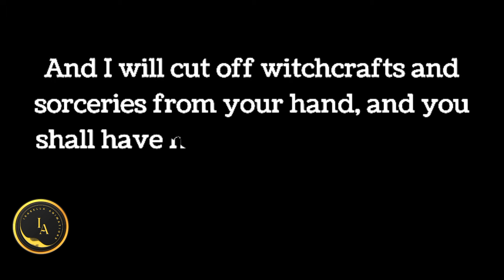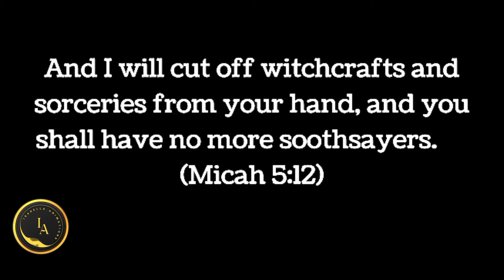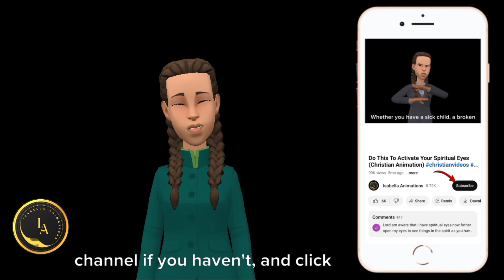These Signs Show You May Be Under Witchcraft Attack... Pray These Powerful Prayers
This video will open your eyes to some signs that reveal if someone is under witchcraft attack, and Prayers to get deliverance.

All the contents of this channel are for your educational purposes and spiritual growth.